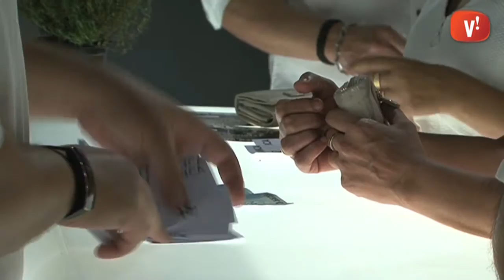Nit Blanca a Viladecans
El Gremi d'Hostaleria i la Xarxa Comercial i
organitzen la primera Nit Blanca a Viladecans.